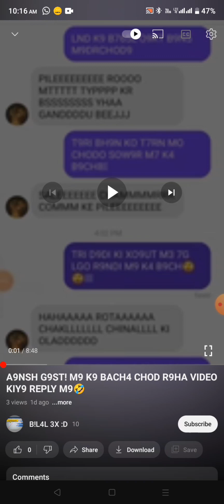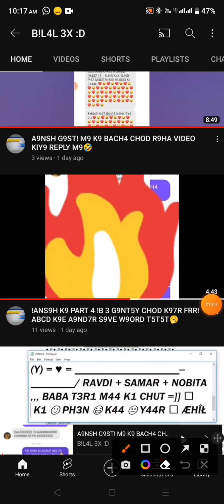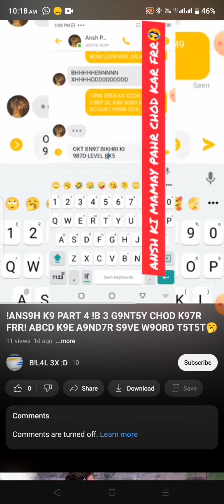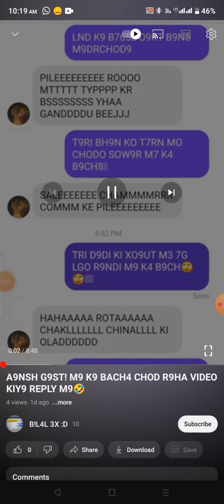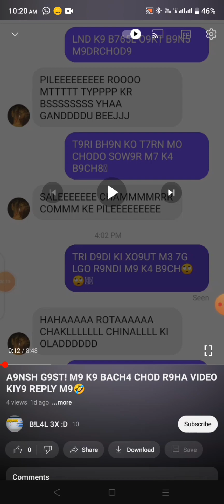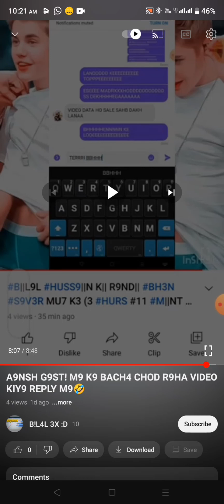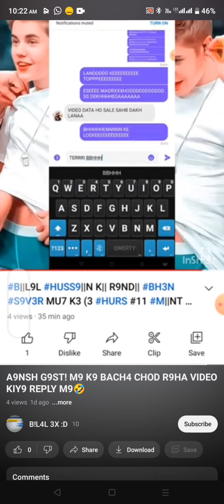B||L9L K|| R9ND|| BH3N K9 BD9 KHUL99S9 B||H L0L BY 9NSH XD😀😀